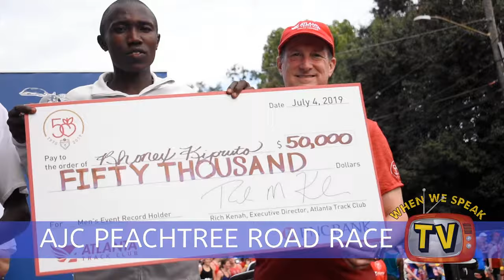AJC Peachtree Road Race in Atlanta, Georgia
On July 4, 1970, a group of 110 runners, now known as the "Original 110," completed 6.2 miles through the city of Atlanta in what would go down in history as the inaugural Peachtree Road Race.

Today, the AJC Peachtree Road, organized by the Atlanta Track Club, is a citywide tradition of 60,000 amateur and professional runners, attracting some of the world's elite 10k runners, and is the largest 10K running event in the world. And that's not all, the AJC Peachtree Road race also incluedes a wheelchair race.

EDITED BY:
SAINJ Productions (Jermaine Sain)

CAMERA:
Jermaine Sain
Chester Lawrence